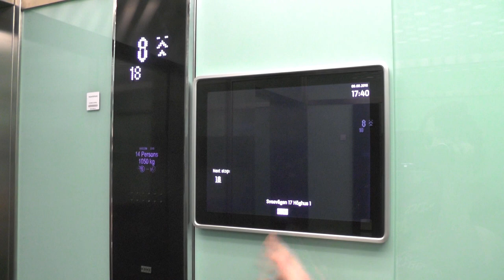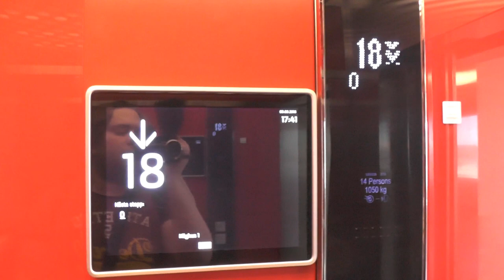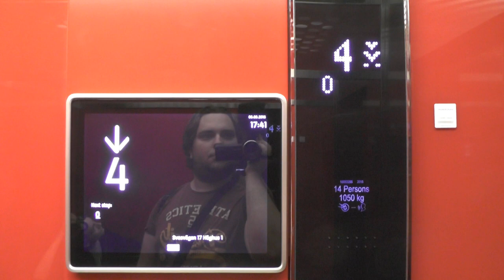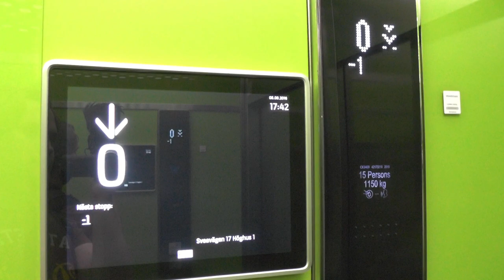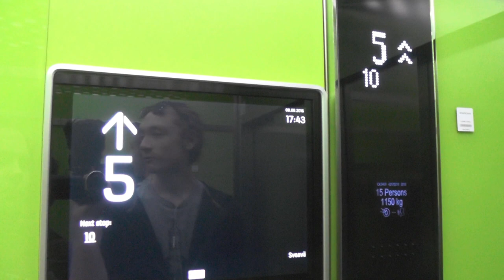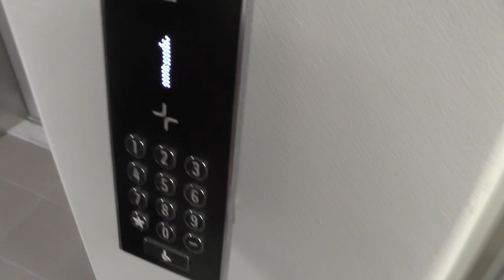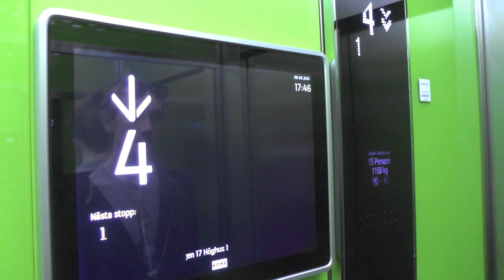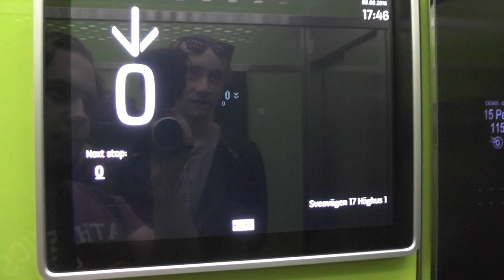2015 KONE Polaris High-rise Traction elevators @ 1:a Hötorgsskrapan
Manufacturer/Tillverkare: KONE
Model/Modell: MiniSpace with Polaris Destination Dispatch
Installation year/Byggår: 2015
Serial Number/Tillverkningsnummer:
Capacity/Maxvikt: 1050Kg - 14 Persons
Floors/Antal våningar: Around 18

Location/Adress: 1:a Hötorgsskrapan | Sveavägen 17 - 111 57 Stockholm (City) SWEDEN!